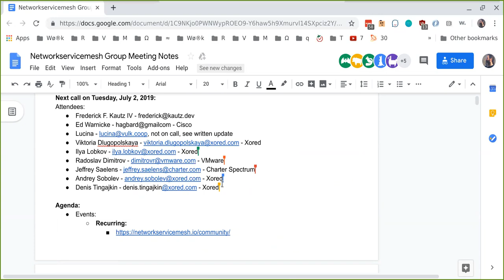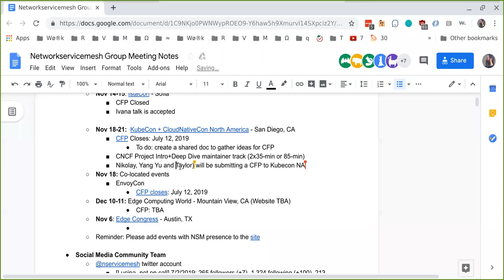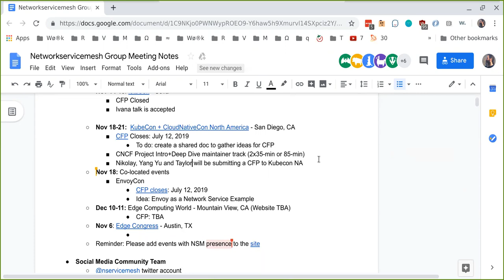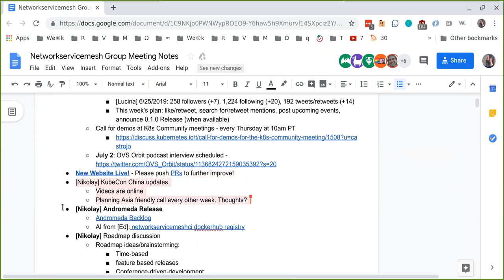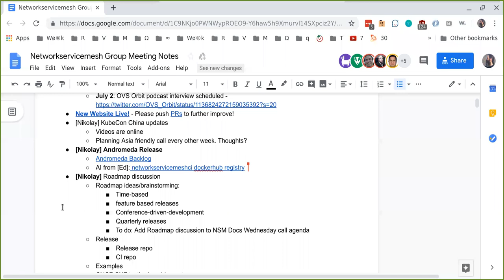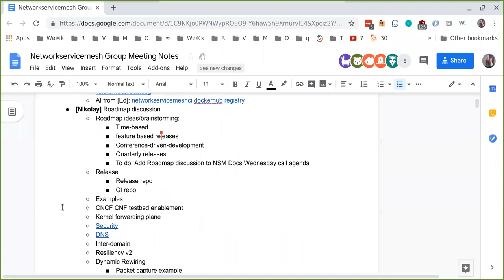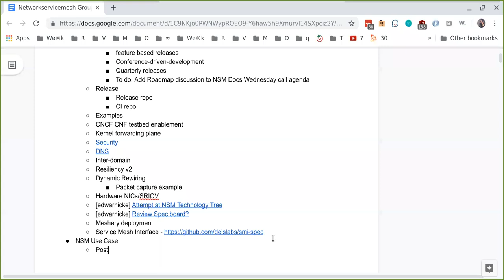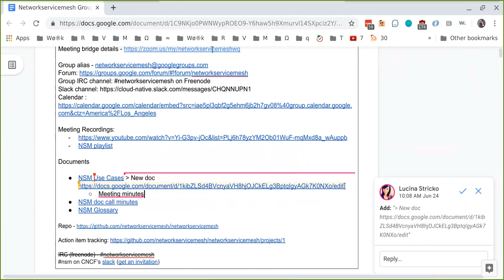Network Service Mesh Meeting - 2019-07-02